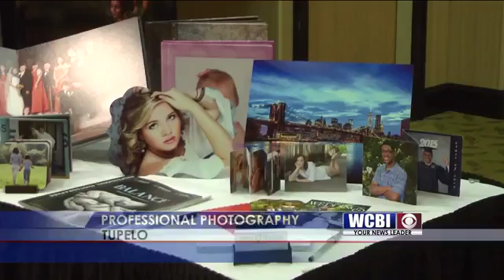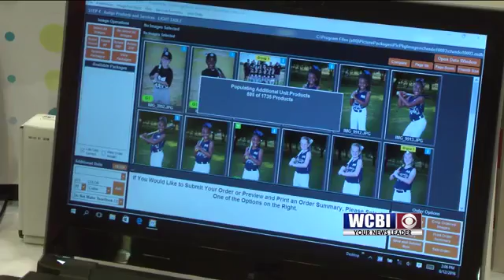Photography and Social Media